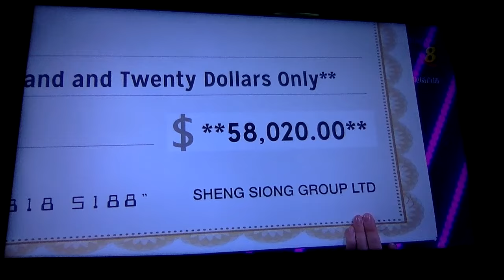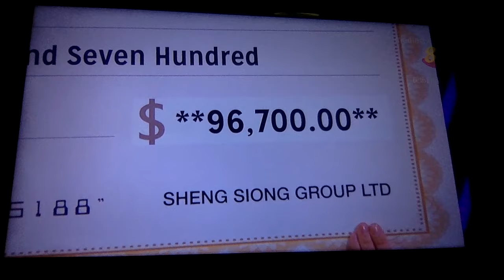The Friendship Vlog SPECIAL-The Sheng Siong Show- BIGGEST JACKPOT REACTION- Reaction Full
On January 12, 2019, a woman named Chen Si Jie became the BIGGEST WINNER in The Sheng Siong Show’s history and took home $193,400! A friend of mine (not from the team) recorded the biggest moment (in SINGAPORE'S GAME SHOW HISTORY) on Windows Camera with a reaction (sorry for the in-computer audio, due to recording of said video via Xbox Live Bar) and cued sound effects (starting 4:15)! Relieve the big moment here!

A new season of The Sheng Siong Show premieres June 6, 2020 at 9pm on Channel 8!

Note: You might need to lower the volume down starting at 3:52, the person who recorded this went very high!

NOTE: Thanks for the views; We have added the subtitles for our reactions so you all viewers can enjoy what we are saying; this is also a tribute to then co-host Denise-Camillia Tan who have hosted the past six seasons and left the show (now replaced by radio DJ Show Sin Nee), she was here that night in replacement for Kym Ng.

Note: This video is also done to ease out misery in Wheel of Fortune (we did add the sound audio as well after seeing two back-to-back $1M losses airing between this big win, but both won't air until April 30/May 7 respectively then This sound video is also dedicated to the exit of executive producer Harry Friedman for over 25 seasons of Wheel and Jeopardy!.